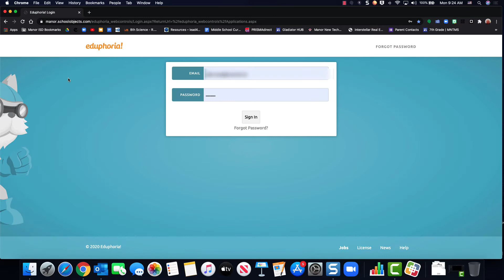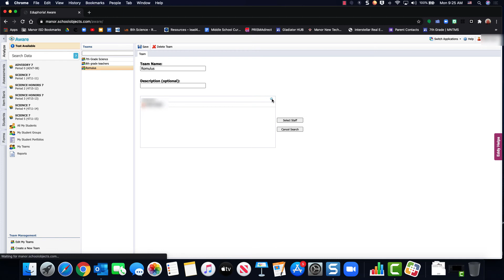Creating an Eduphoria Team